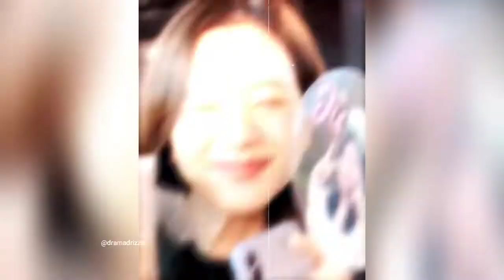BLACKPINK tiktok compilation!! 🖤💗🙌